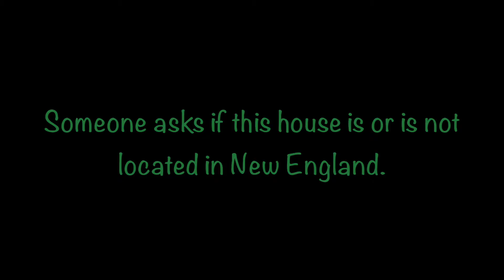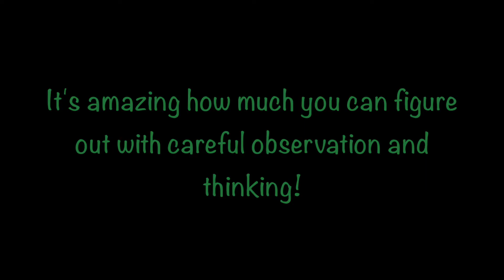Observations From Around Bennington Battlefield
Scenes from around Bennington Battlefield are shown in this video.  Three questions challenge viewers.  Careful observation and thinking can be used to answer all three correctly!